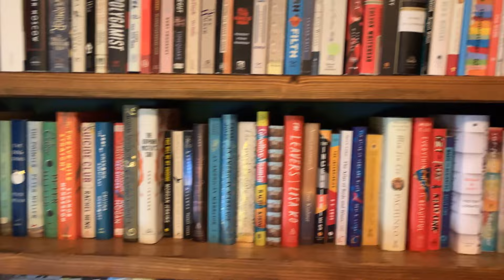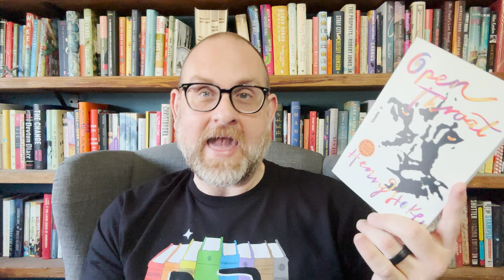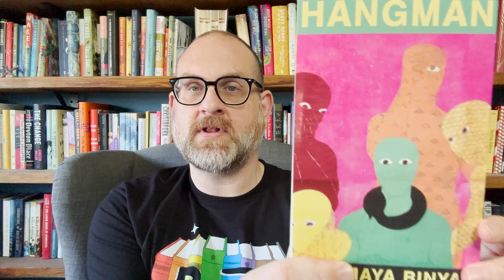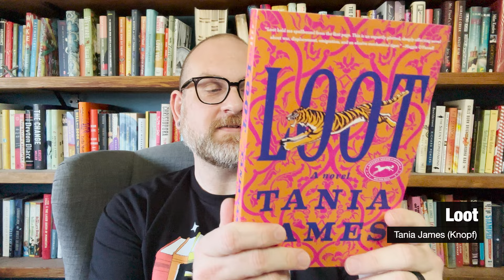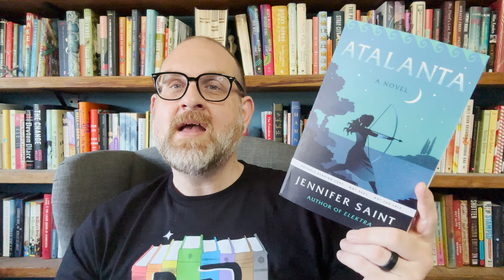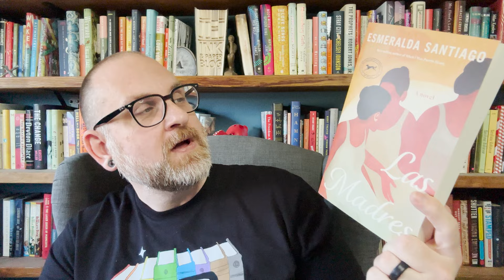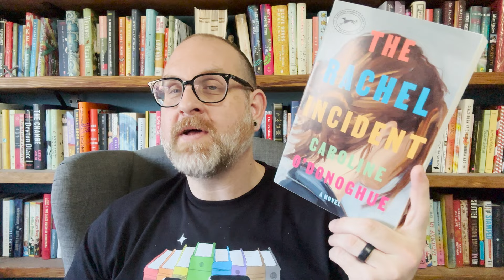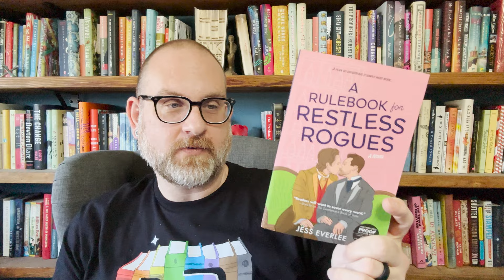Book Haul : June 2023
Hello Everyone! It has been a bit since I did a book haul. Which is my fault, because I have gotten so many amazing books that I have just been reading reading reading! But today I am here to share with you a bunch of books that have come in lately that I am sure you are going to want on your TBR. So, let’s get started.

Books Discussed
Open Throat by Henry Hoke (MCD)
Hangman by Maya Binyam (FSG)
August Blue by Deborah Levy (FSG)
I Am Homeless If This is Not My Home by Lorrie Moore (Knopf)
Loot by Tania James (Knopf)
Atlanta by Jennifer Saint (Flatiron)
Las Madres by Esmeralda Santiago (Knopf)
Do Tell by Lindsay Lynch (DoubleDay)
The Rachel Incident by Caroline O;Donoghue (Knopf)
A Rulebook for Restless Rogues by Jess Everlee (Adores)